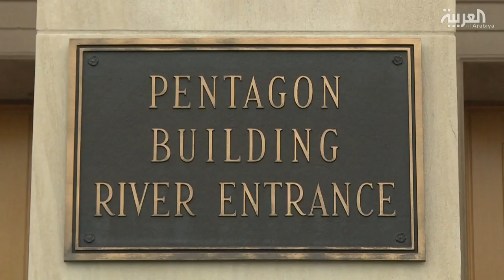واشنطن تنوي إرسال 150 جنديا إلى الحدود السورية التركية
ذكرت صحيفة نيويورك تايمز الأميركية أن وزارة الدفاع الأميركية "البنتاغون" تستعد لإرسال نحو 150 جنديا إلى المنطقة الحدودية السورية التركية بهدف استمرار تسيير دوريات برية مشتركة مع القوات التركية.